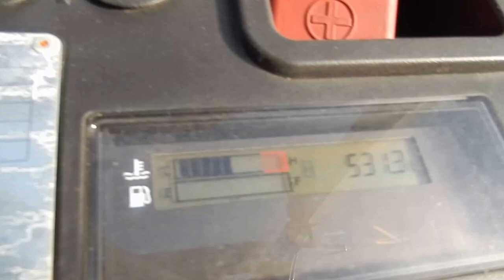F0437 TOYOTA 8FG25 GENEO